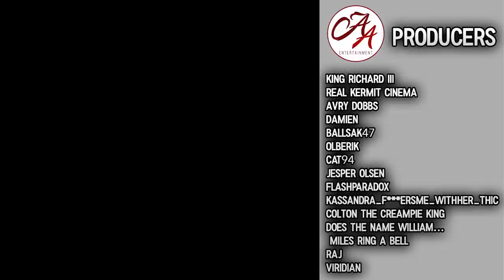My Last Assassin's Creed Game | Assassin's Creed Valhalla Review - SPOILER WARNING!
Real  Kermit Cinema
Avry Dobbs
Damien
Ballsak47
Olberik
Cat94
Jesper Olsen
Flashparadox
Kassandra_F***ersme_withher_thicc_strong_arms
Colton the Creampie King
Does the Name William Miles Ring a Bell
Raj
Viridian